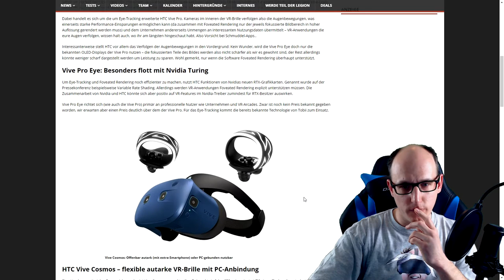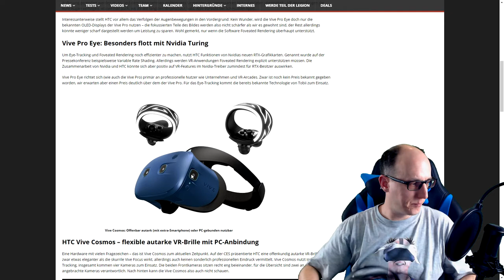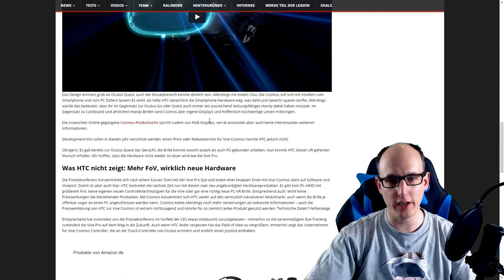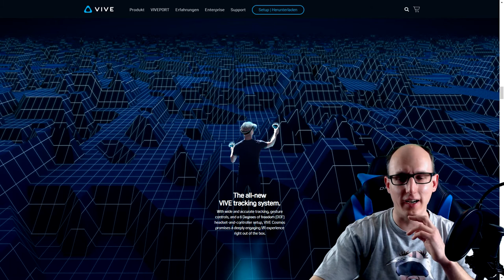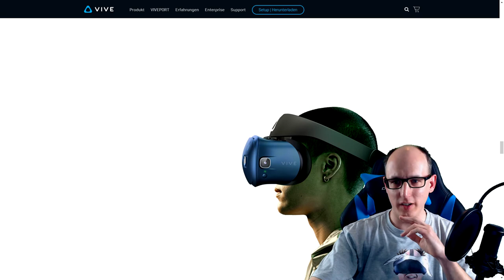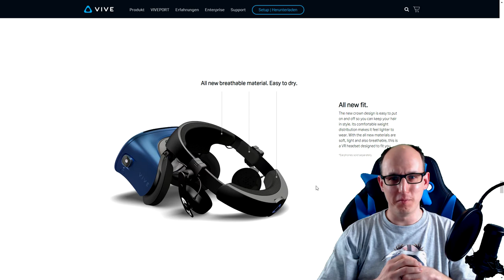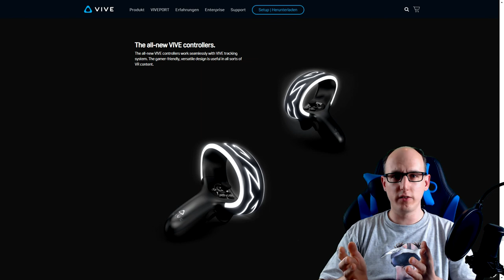CES 2019 - HTC Vive Pro Eye - Vive Cosmos [News][Virtual Reality]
Las Vegas - CES2019 - HTC Vive Pro Eye - Vive Cosmos - German - Deutsch

HTC Ankündigung auf der CES 2019 in Las Vegas

HTC Vive Pro Eye

Amazon Shopseite:

▌Social Media ▌

▌Mein System ▌

Oculus Rift + Touch Bundle :

Inateck KTU3FR-4P USB 3.0 expresskarte 4 port Anschlüsse :

Mikrofon Audio-Technica AT-2035 :

Audio Interface Behringer UMC202HD U-Phoria 2x2 192kHz :

Grafikkarte Zotac 1080 TI  AMP Extreme Core Edition  :

Prozessor I7-4790K :

Prozessor Kühler be quiet! Dark Rock Pro 3 CPU-Kühler :

Soundkarte Asus Essence STX II :

Tastatur Corsair K95 RGB Platinum :

Webcam Logitech C920 HD Pro:

Kopfhörer beyerdynamic DT 880 Edition 600 Ohm: